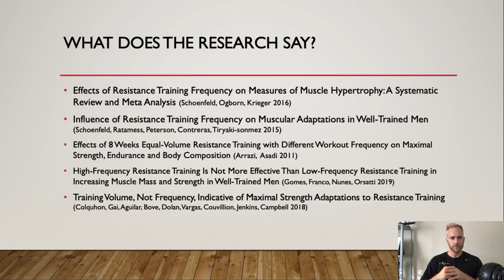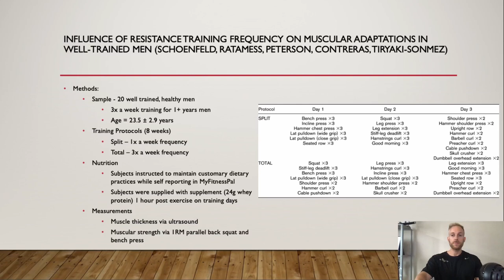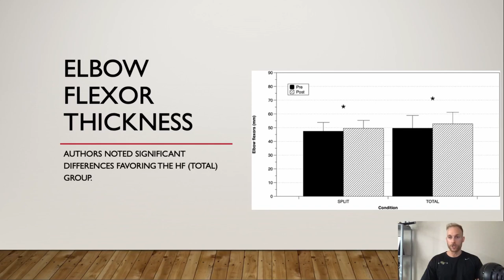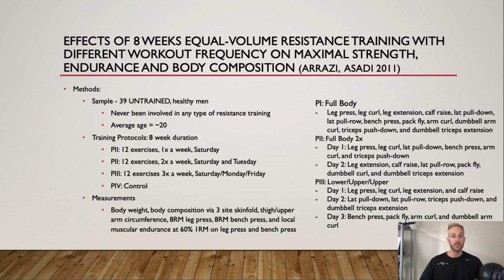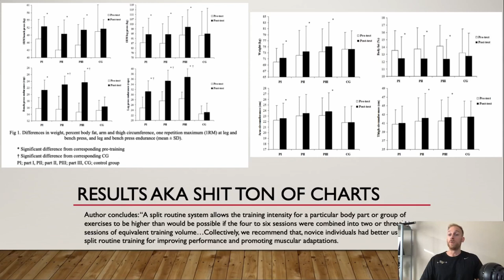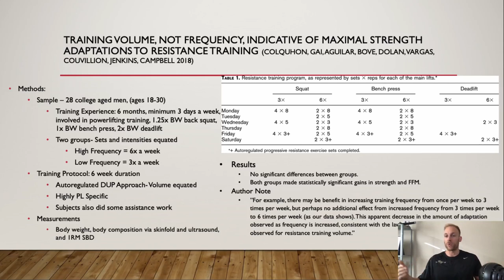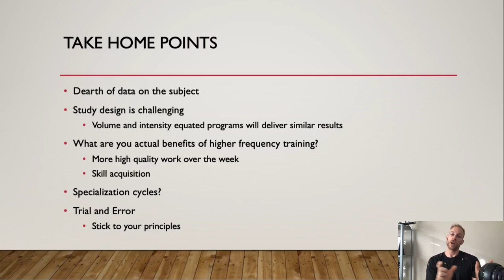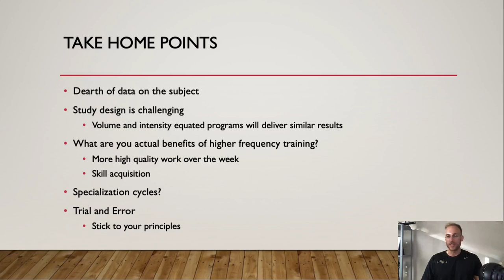Coaches Q&A: The Effect of Training Frequency on Muscular Hypertrophy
Gifted Performance Q&A: The Effect of Training Frequency on Muscular Hypertrophy

and get your first two weeks of custom tailored nutrition, training, meal planning, check ins, and education all in one place for free.

With your membership and / or template, you will also get access to the GP community in our private Facebook group where educational content is posted daily.